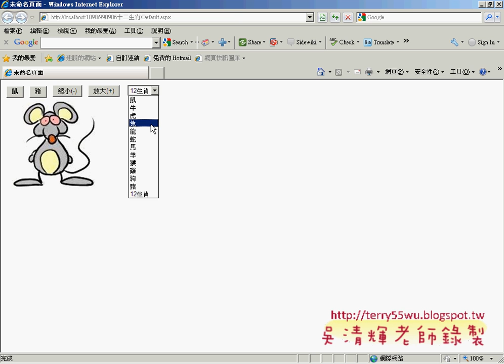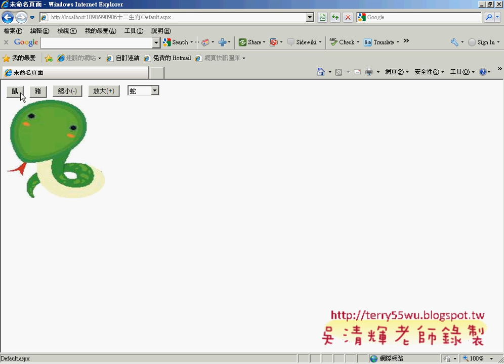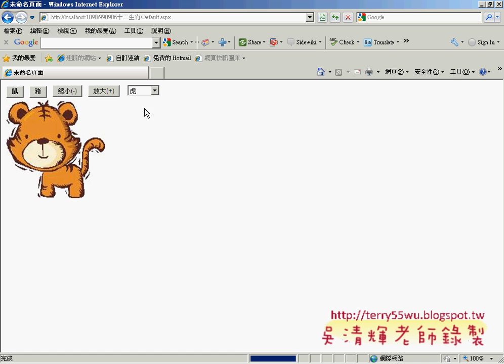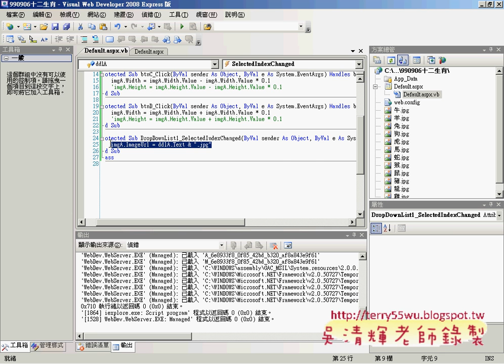05加入下拉式選單程式碼(ASP.NET教學_吳老師提供